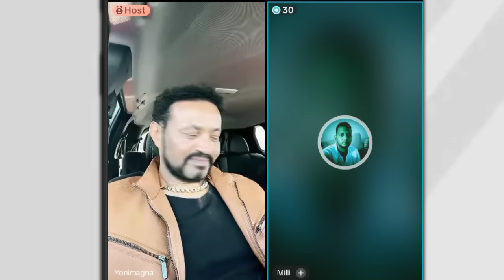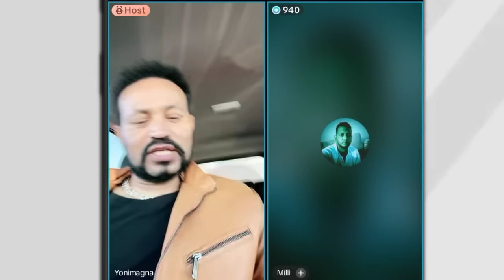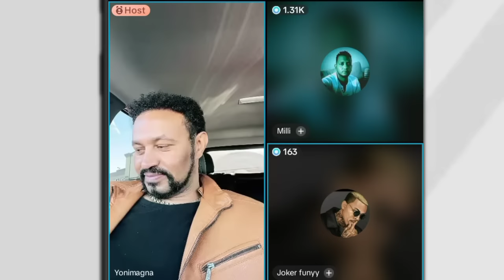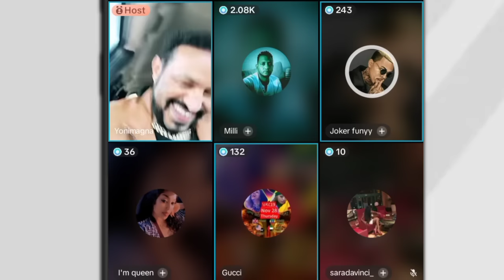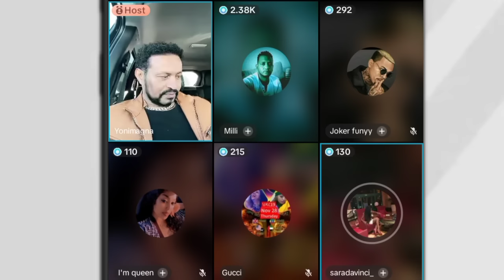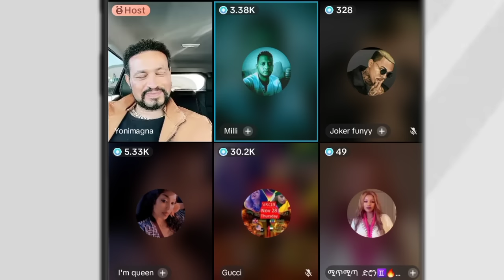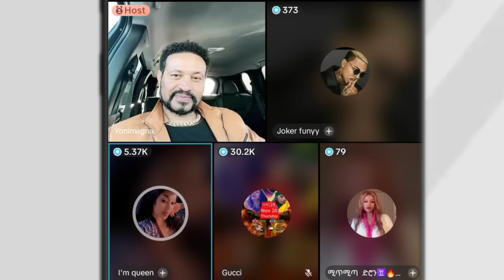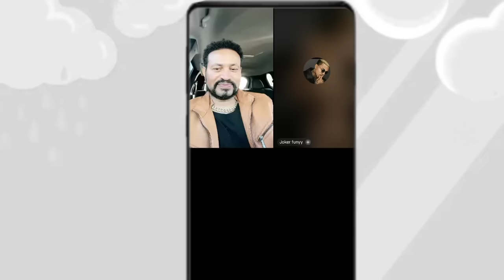Yoni Magna ሮማን የሰራችውን አሳፋሪ ተግባር በላይቭ አጋለጠ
Tell the world about Jesus